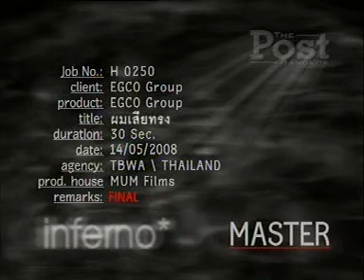ภาพยนตร์โฆษณา เอ็กโก ผมเสียทรง